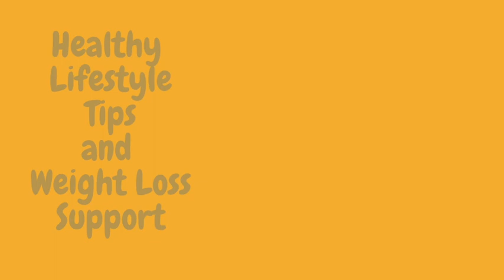Weight Watchers Weekly Meeting Topic | Morning Routines | Weekly Weigh-in#weightwatchers#wwweighin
Dee has Merch! T-shirts, tank tops and sweat shirts! Vist my girlls Jess's Etsy shop and get yours!

Recipe Blog -recipes from sept 2019- till mayn2021